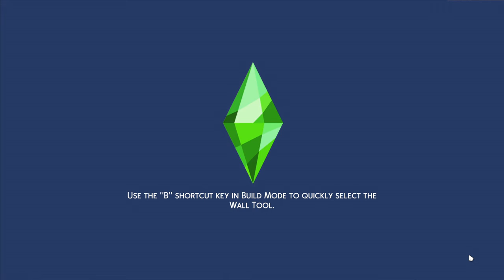100 Baby LP Episode 1 – Lets meet some men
Hi welcome to the first episode of my 100 baby challenge. I hope you all in enjoy. Small disclaimer here but I'm currently working on my audio and editing so I know the audio on this isn't great sorry guys!